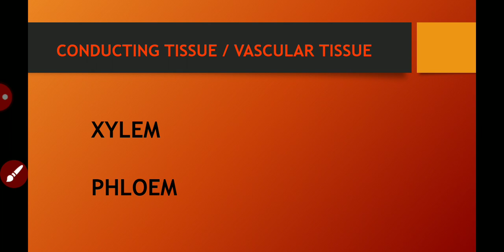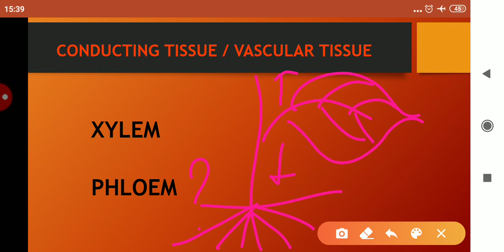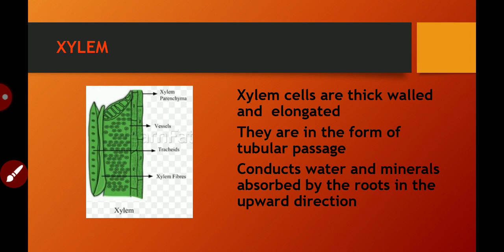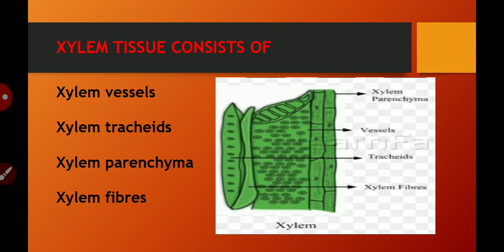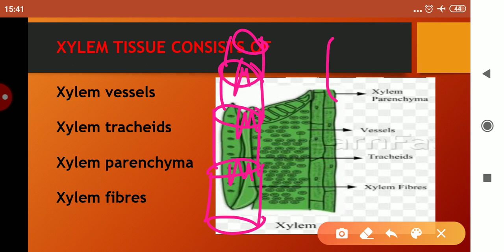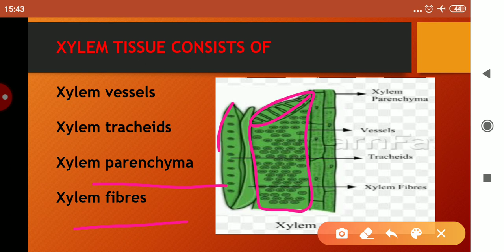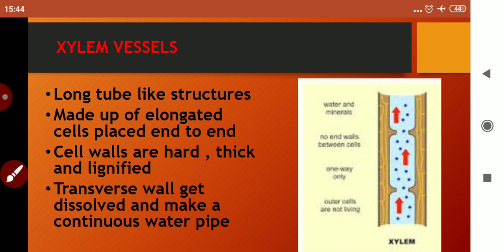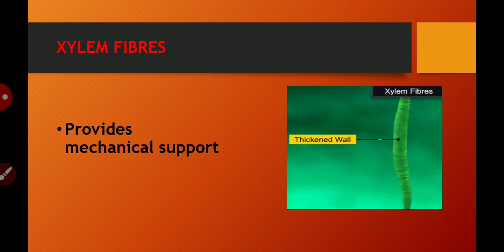Permanent tissues (part 2) Complex permanent tissue ( xylem )